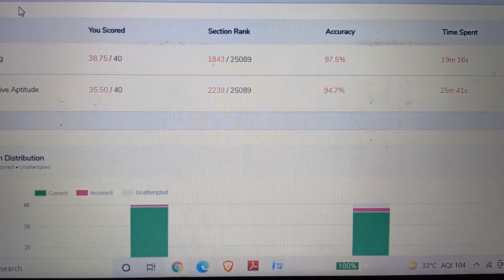RRB clerk Mocktest-3 scores||Adda